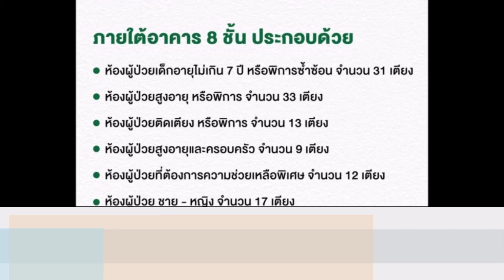นายตัน ภาสกรนที ทุ่มเทแรงสร้างศูนย์พักคอยตัน ตอนนี้เสร็จสมบูรณ์แล้ว